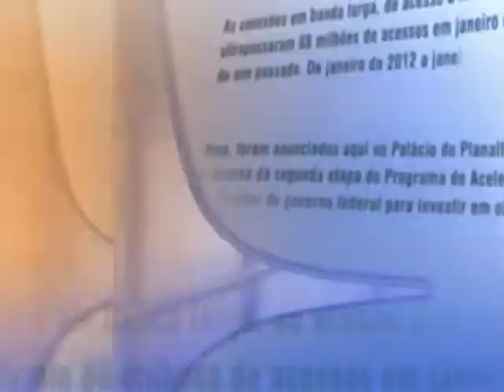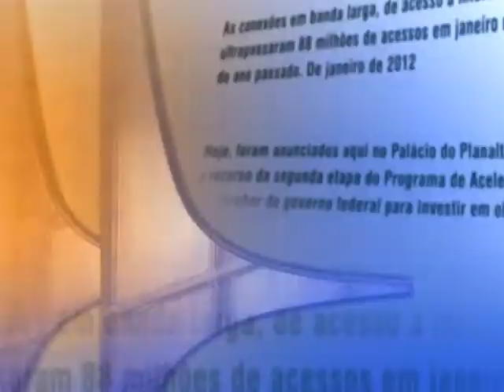Direto do Planalto - 17 de setembro